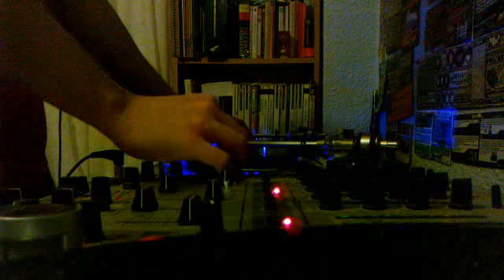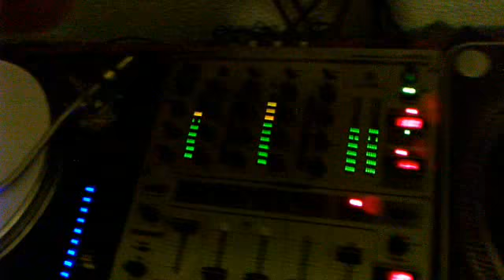DjToNiHaMMer pinchando makina una tarde de verano :D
Pinchando un poco de makina para combatir los rigores del verano jajaja. Mucho temazo remember para los buenos entendidos. Disfrutadla